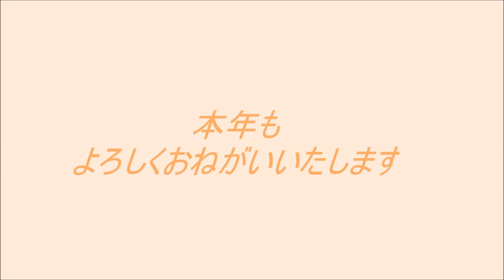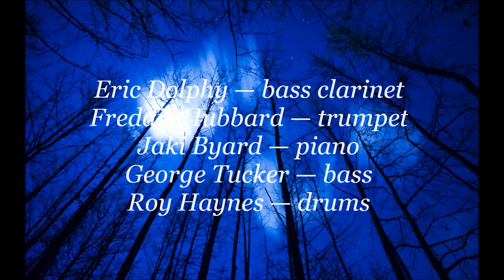On Green Dolphin Street - Outward Bound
Eric Dolphy — bass clarinet
Freddie Hubbard — trumpet
Jaki Byard — piano
George Tucker — bass